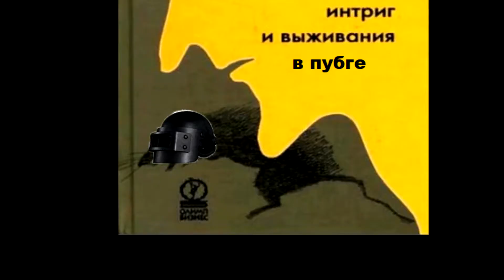300GB Govna s Bandicama